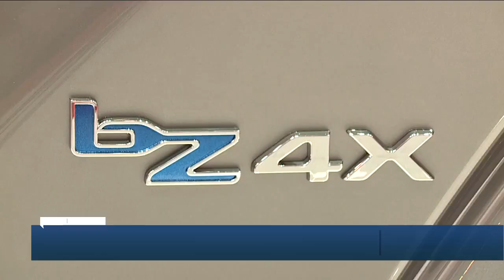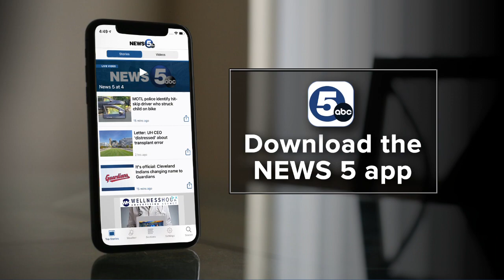Greater Cleveland Auto Show opens with a glimpse into the electric future of the industry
Greater Cleveland Auto Show electrifies I-X Center